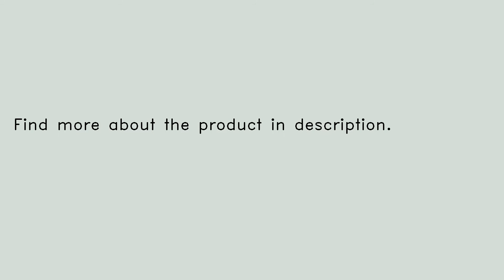2Pcs 4mm Nickel Plated Binding Post Banana Jack Socket Plug